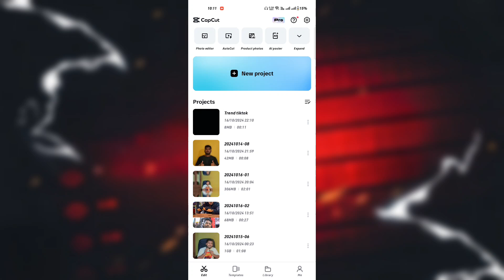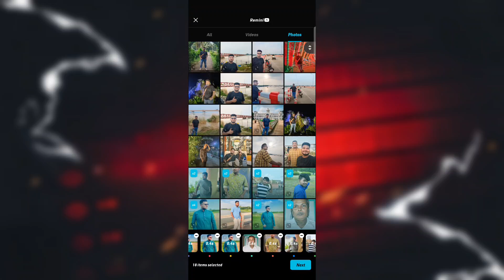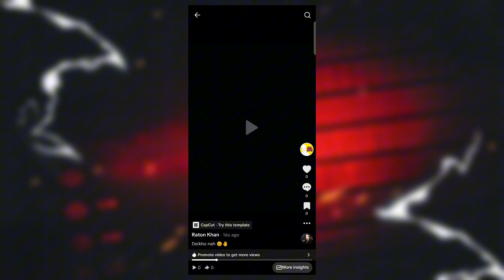FRP TikTok Trend Music Video Editing || Capcut popular Temolate Video Editing Tutorial | picchi POLA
TikTok Trend Music Video Editing || Capcut popular Temolate Video Editing Tutorial | picchi POLA